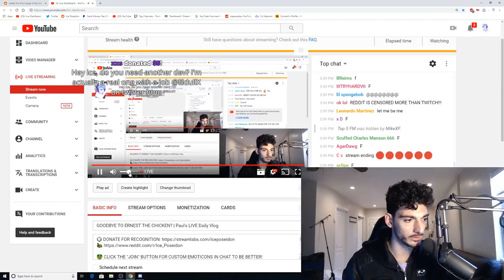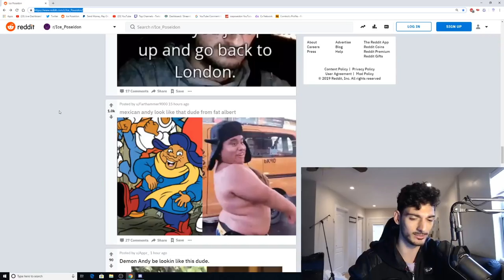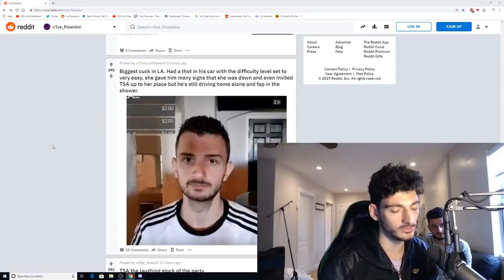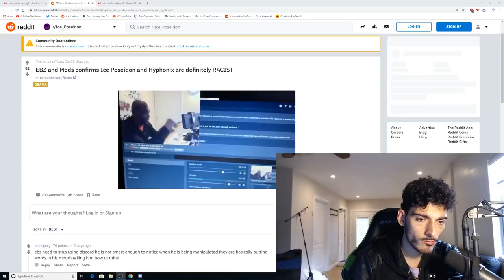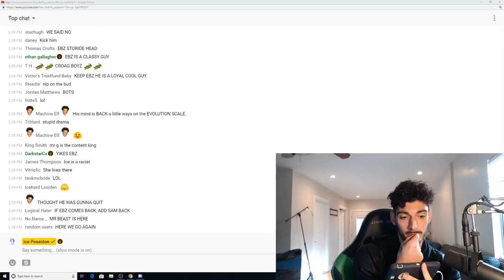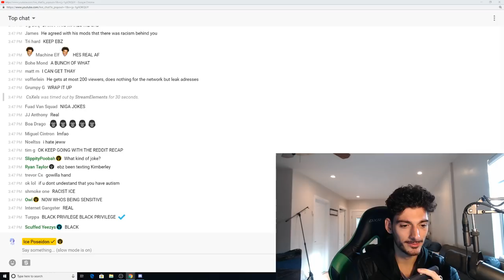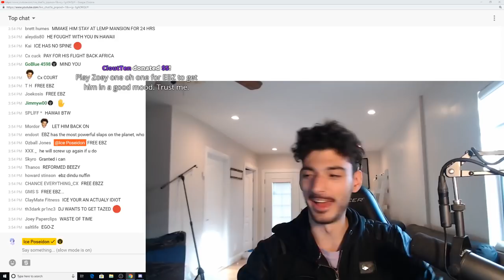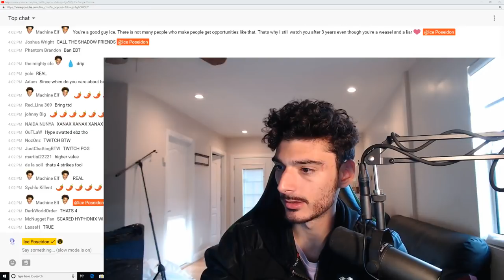GOODBYE TO ERNEST THE CHICKEN? | Paul's LIVE Daily Vlog [3/2/2019] [3/3 VOD]